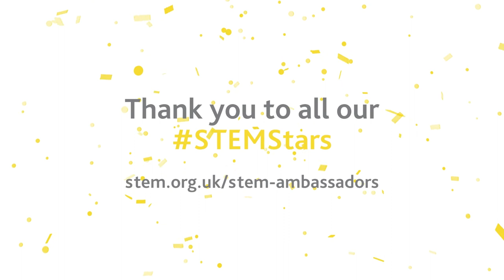How do STEM Ambassadors support your teaching?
Joanne Donegan-Edwards is a STEM Ambassador and Assistant Vice Principal at Dartford Science and Technology College. She tells us how STEM Ambassadors support her teaching.

Interviewed for the 20th anniversary of the STEM Ambassador programme